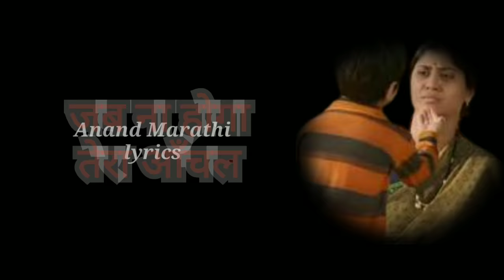Meri Maa Ke Brabd Koi Nahi | Lyrics | Jubiyan Nautiyal | Kal Ratri kalyani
Original song :-

Song – Meri Maa Ke Barabar Koi Nahi
Label – T-Series

(I am not owner of this song)(Anand Marathi lyrics)

If any issue,,I will respectively remove it